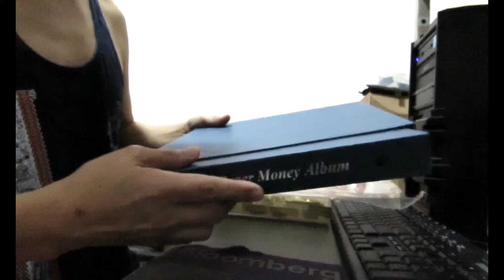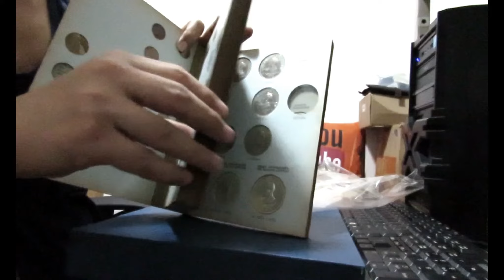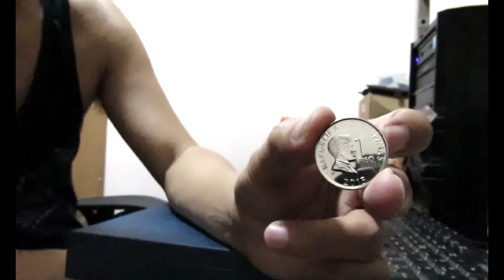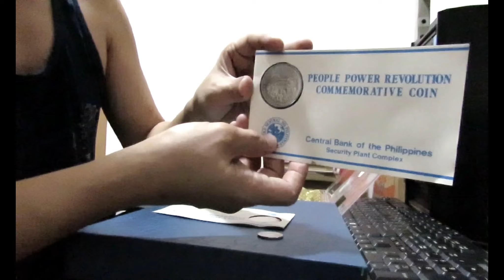HALAGA NG 1 PISO BSP SERIES COINS - VALUE OF PISO BSP SERIES PHILIPPINE COIN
30 to 500 Pesos buying po ako, mag start na po akong mag collect ng BSP series na coins, yung 1 piso lang po muna 1995 to Present. Uncirculated to Brilliant uncirculated lang po ang buying ko. Maraming salamat po.